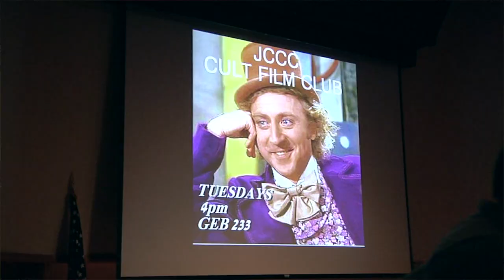JCAV-TV-JCCC Cult Film Club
Every Tuesday at 4:00 in GEB is showing free clasic movies. Hosted by the Cult Film Club.

Reporter-Bill Butts
Videographer-Sam Tady